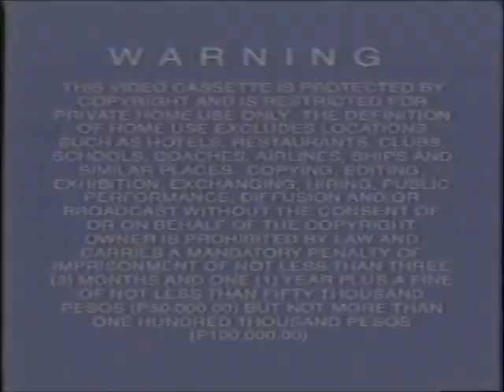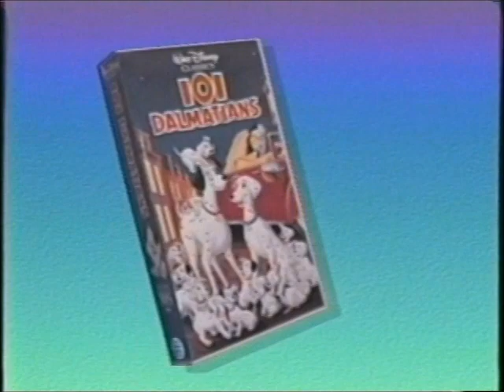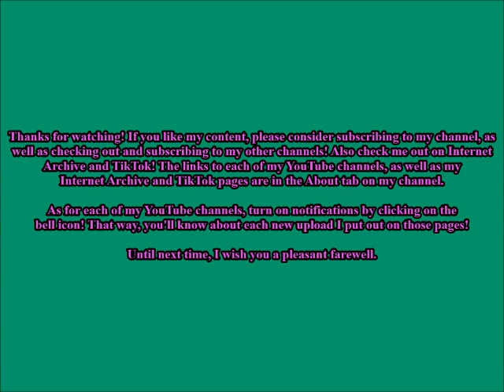Opening and Closing to Cinderella Philippines VHS (1998)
**Also includes a short clip of the Dragon Tales episode "The Serpent's Trail" recorded from OPB (Oregon Public Broadcasting) (presumably accidentally recorded onto the tape by the previous owner), but it does not count as one of the contents listed below.**

Tape distributors: Walt Disney Home Video and Viva Video

Contents for the opening:

1. Warning screen
2. Another Warning screen
3. Disney Videos Anti-Piracy promo
4. Pocahontas: Journey to a New World trailer
5. Now Available on Videocassette
6. The Little Mermaid trailer
7. The Lion King II: Simba's Pride trailer
8. Feature Presentation
9. Walt Disney Pictures logo
10. Buena Vista logo
11. Start of the film

Contents for the closing:

1. The End
2. Walt Disney Pictures logo (closing)